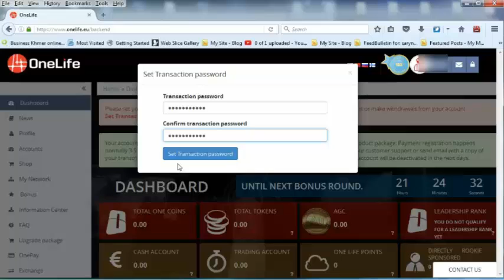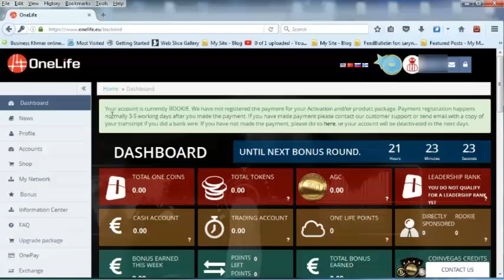How to Set up second password in onecoin, របៀប assign transection password in onecoin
This video is just show about How to Set up second password in onecoin, របៀប assign transection password in onecoin.